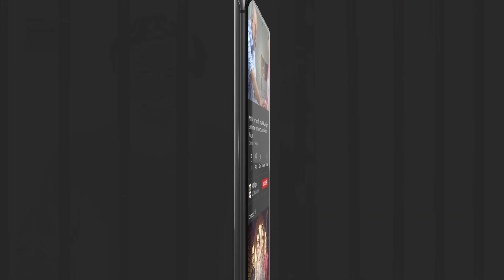Paise Le Ke Bhagne Ki Tayyari | Best Scene | Azmaish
Azmaish is a story of two sisters and their step sister is being treated badly.

Directed: Fajr Raza

Cast:
Shahood Alvi,
Fahad Sheikh,
Yashma Gill,
Kinza Hashmi,
Laila Wasti,
Minsa Malik,
Furqan Qureshi,
Gul-e-Rena
Rashid Farooqui and Others.